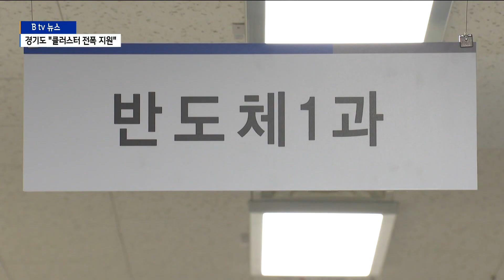경기도, 300조 클러스터 전폭 지원…TF 즉시 구성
[앵커멘트]

정부가 용인시에 세계 최대 시스템 반도체 클러스터 조성
계획을 발표한 가운데
경기도가 전폭적인 지원을 약속했습니다.

반도체 지원 전담 기구를 즉시 구성해
용인과 화성, 평택, 이천 등
경기지역에 반도체 메가 클러스터를 완성한다는 계획입니다.

박희붕 기자가 보도합니다.

[리포트]

용인에 세계 최대 시스템 반도체 클러스터 조성 계획이
발표되자 경기도는 곧바로 전폭적인 지원책 마련에 나섰습니다.

김동연 도지사는
"클러스터의 성공적인 조성을 위해 관련 부
서와 해당 시·군, 유관기관이 모두 참여하는 전담 기구,
TF를 즉시 구성하겠다"고 밝혔습니다.

도는 염태영 경제부지사를
단장으로 하는 TF를 발족합니다.

TF에는 도 관련 실국장과 용인시 부시장,
그리고 관계 기관이 참여해 시·군 협의와 주민 의견 청취,
지역사회 상생 등을 담당하게 됩니다.

신설된 반도체 산업과에도
전담팀을 만들어 일대일 지원 체계를
마련한다는 계획입니다.

[김동연 / 경기도지사]
"경기도는 앞으로 반도체 뿐 만 아니라
바이오, 첨단 모빌리티, AI, 빅데이터 등
새로운 신성장 산업에 대한 투자 유치를 통해
경기도와 대한민국의 경제 역동성을 살리는데
최선을 다 하겠습니다."

경기도는 용인 클러스터가 추가로 조성되면 화성과 평택,
이천 등 기존 반도체 생산단지와 소부장기업 등을 연계한
세계최대 규모의 '반도체 메가 클러스터'가
완성될 것으로 기대하고 있습니다.

[영상취재 김길정]